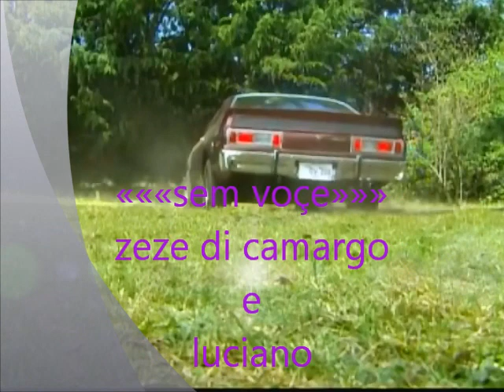sem voçe zeze di camargo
rosa bouçinha com carinho
sem voçe nao tem amor de madrugada
nao tem chamento luz apagada .beij